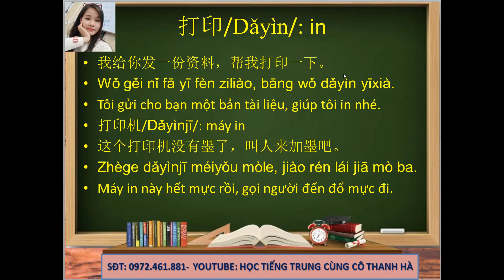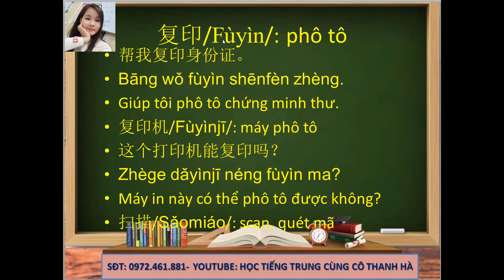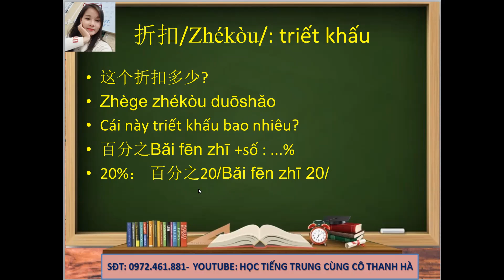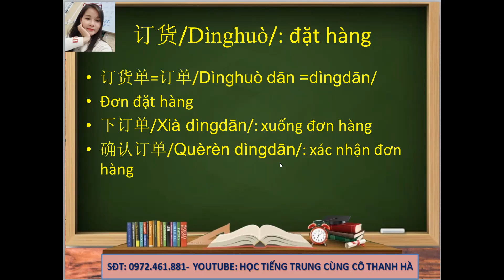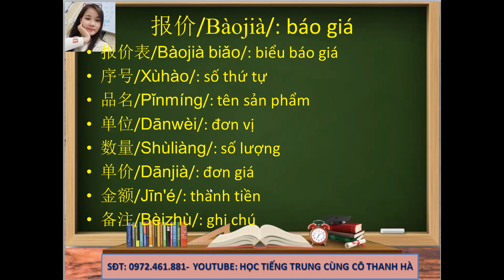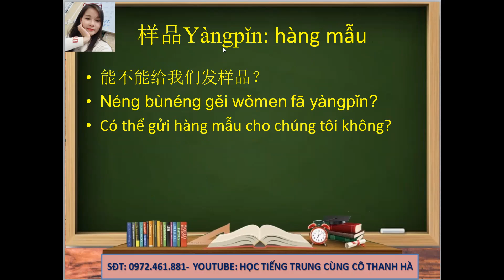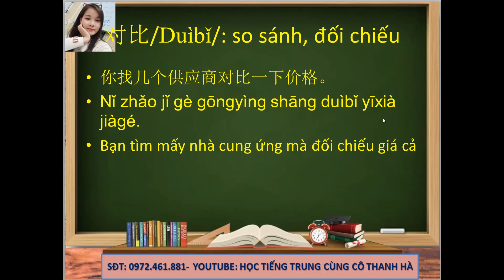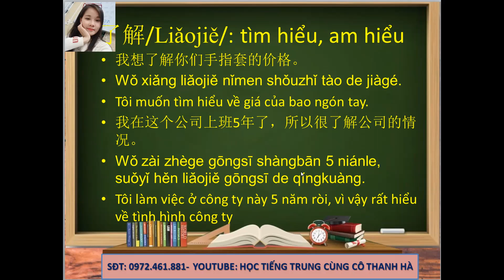TIẾNG TRUNG VĂN PHÒNG THU MUA BÁO GIÁ CÔNG XƯỞNG- CÔ THANH HA